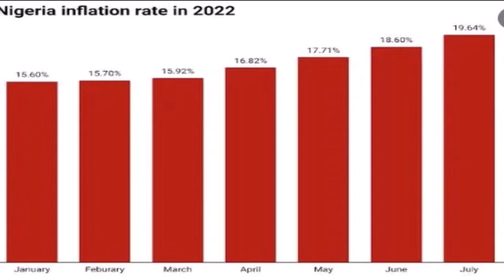How is The ECONOMY AFFECTED if There is NO INFLATION over a PERIOD OF TIME?